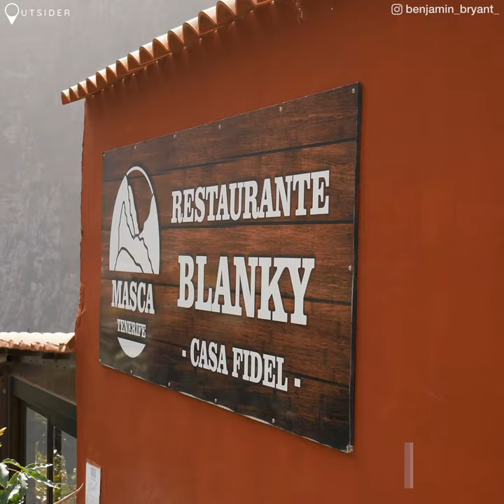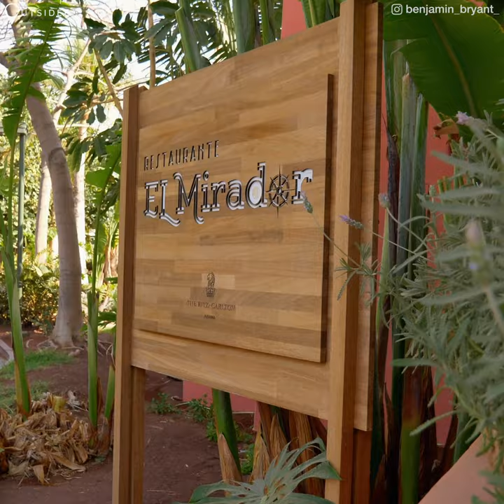THE ULTIMATE TENERIFE HOLIDAY 🏝🐬🌋 Top things to do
Top reasons why you need to visit Tenerife 🏝🐬🌋 Welcome to one of the most amazing Islands in the world, know as Tenerife, in the Canary Islands, Spain!

It’s home to wild dolphins, volcanic landscapes, the world’s second biggest carnival and it’s also the heart of the Canary Islands.

Situated off the west coast of Africa, this island is a sub-tropical 'garden of Eden' with so much to explore.

Blessed with stunning natural scenery and perfect weather all year round, it’s a dream destination for active travellers who love culture as well as sun, sea & sand.

Here are the top things to do on the island, beginning with whale & dolphin watching!

Presstrip with Visit Tenerife